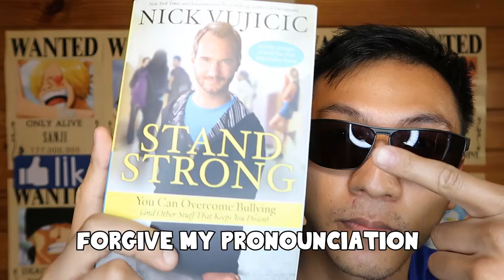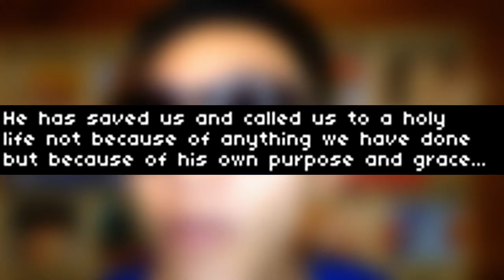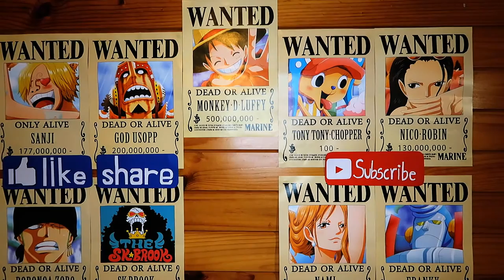HOW to BECOME a BULLY's NIGHTMARE 2017 | Bully Proof Equation #1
✅✅How do you cope with bullying? What can we do to handle our emotions? This video SERIES teaches you to become BULLY PROOF against bullies and teaches you how to find your sense of purpose. Developing a STRONG MIND-SET will help improve your self-confidence and against bullying. Here you will learn the most essential skill to develop a strong mentality to defeat bullying from a Christian perspective.

✅✅Summary:
1. Once you know who you are and feel secure about yourself, no bully can make you feel insecure or steal your joy
2. You were created for a purpose, and that means you have value and a future of unlimited potential that you don’t want to miss.
3. You grow stronger and more bully proof when you accept and love yourself, even as you work every day on being the best person you can possibly be

✅✅If you want to know more about CHRISTIANITY or about this channel and Me.

✅✅ADD ME on SNAPCHAT!!: jajacjack
✅✅ADD ME on INSTAGRAM: jajacjacky

Once I have received your message and determined you are the proper owner of this content I will have it removed, no drama at all. I try to help promote their music.